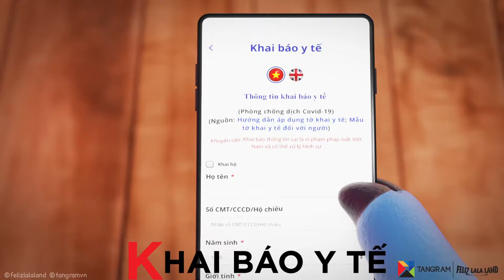Đẩy lùi covid – quy tắc 5K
Rửa tay KHỬ KHUẨN, tránh dơ va chạm
Khai báo y tế mỗi ngày mọi nơi
Khẩu trang luôn có trên khuôn mặt xinh
Gặp nhau cũng được nhưng không tụ tập
Khoảng cách an toàn 2 mét giữ xa
Quy tắc 5K, nhớ nha cả nhà.
Tangram cám ơn bạn đã xem, ❤️ và cùng thực hiện quy tắc 5K  🎶✨⭐️🌟